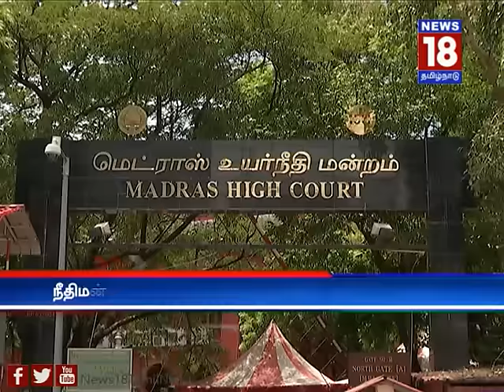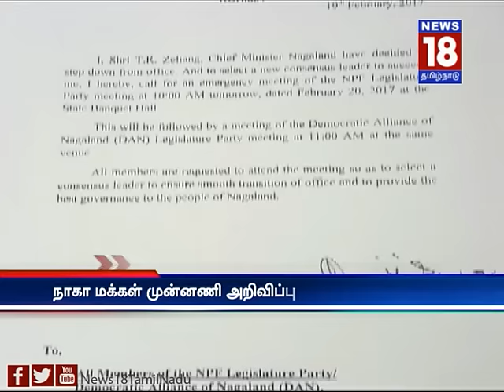விரைவுச் செய்திகள் | Express 18 | News18Tamilnadu | 20-02-2017